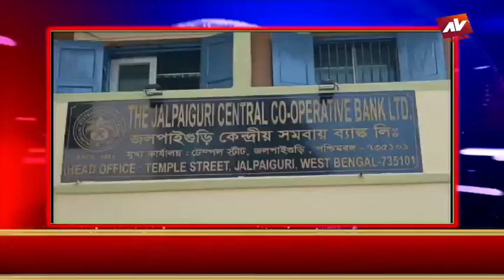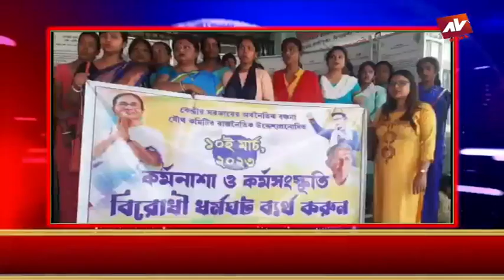JALPAIGURI AV NEWS 09 03 2023